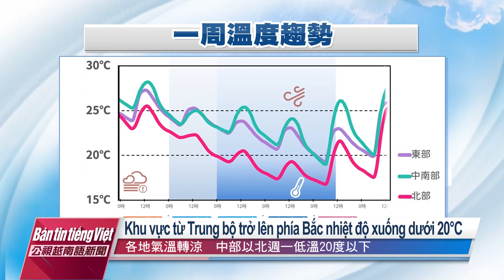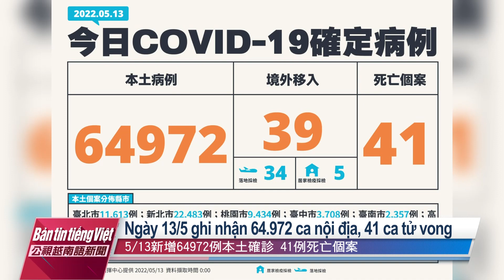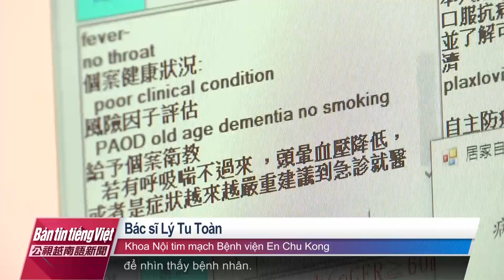20220513 Bản tin tiếng Việt PTS Đài Loan 公視越南語新聞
1. Tối 13/5 đợt frông mưa xuân tràn về, cuối tuần trên toàn Đài Loan đều sẽ có mưa, khu vực từ Trung bộ trở lên phía Bắc nhiệt độ xuống dưới 20°C.
2. Ngày 13/5 Đài Loan ghi nhận 64.972 ca nhiễm nội địa. Kể từ ngày 13/5 cho phép người thân kê khai bệnh và nhận thuốc hộ F0.
3. Triều Tiên phát hiện ca nhiễm Covid-19 đầu tiên. Quốc hội Mỹ treo cờ rủ tưởng niệm hơn 1 triệu người chết vì Covid-19.
4. Tối ngày 12/5 Viện nghiên cứu Trung ương Đài Loan công bố hình ảnh hố đen siêu lớn trong Dải Ngân hà.